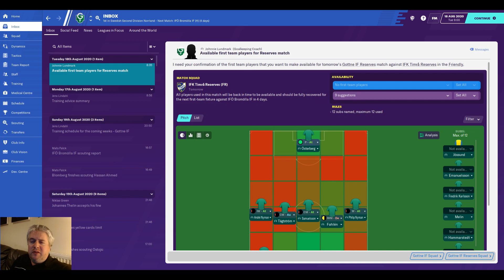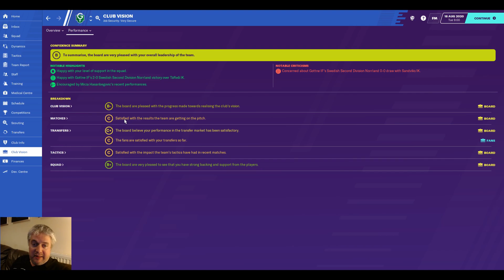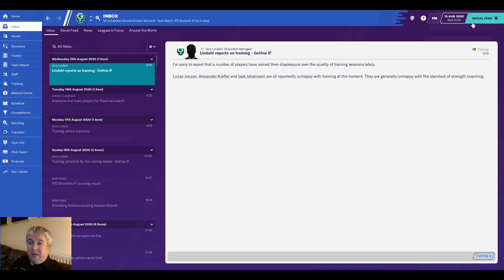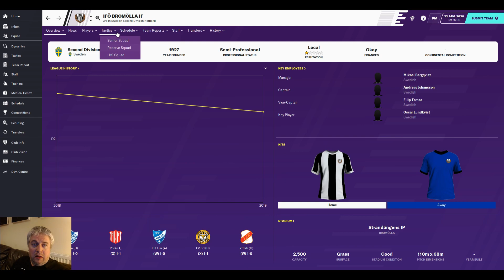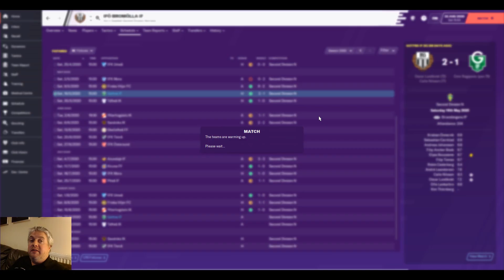FM20 - There And Back Again - Crunch - Club 1 - Episode 9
Welcome to my FM20 (Football Manager 2020) main save. A Journeyman across Scandinavia. The goal being to win the top league in each country. Join us for the journey.

Games are running out, and we have maintained our position on top of the league. However, we are only 2 points ahead of Umea, and 3 in front of Bromolla who we play today in a bit of a crunch game.